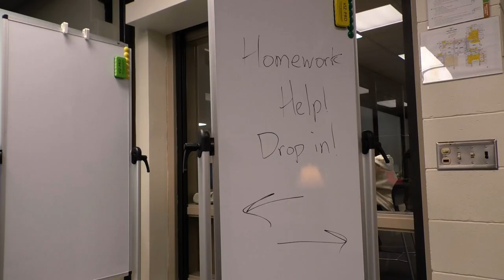22.1.8 JHS Dropin